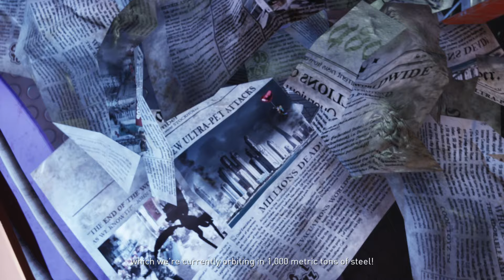Кот - "скейтбордист" против монстров - Gori: Cuddly Carnage